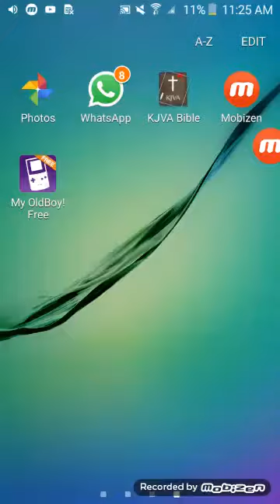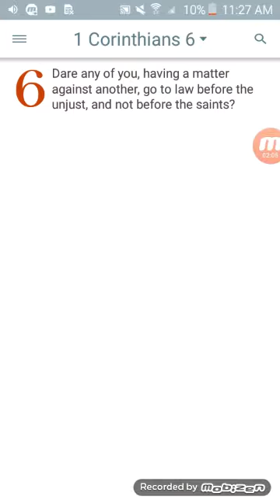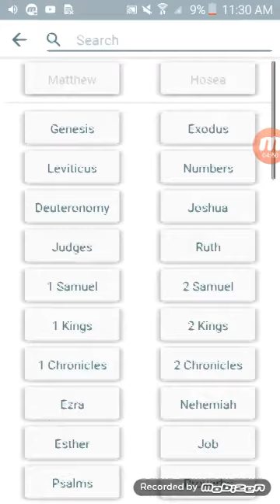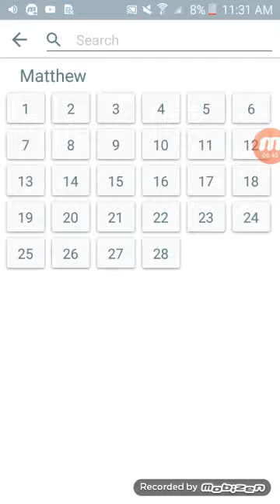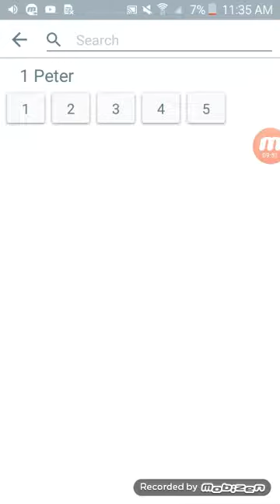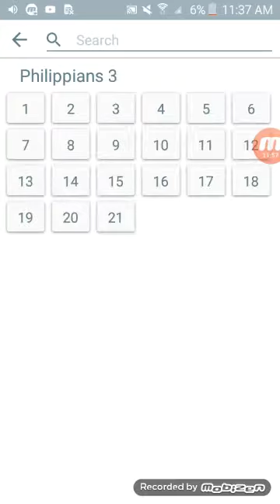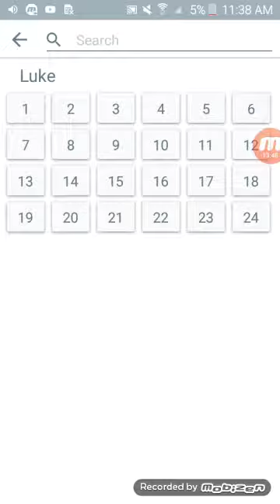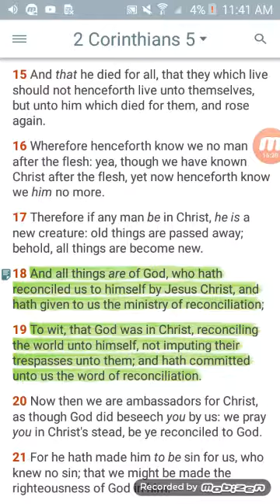Let your eyes be single